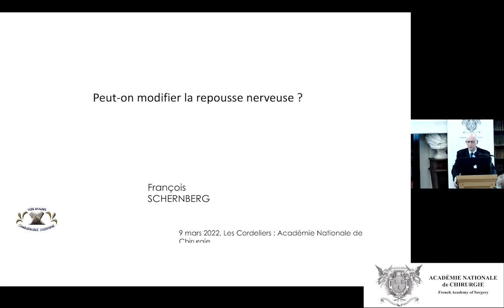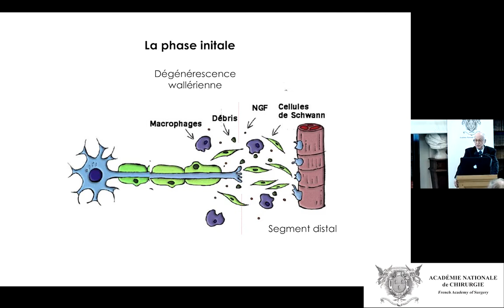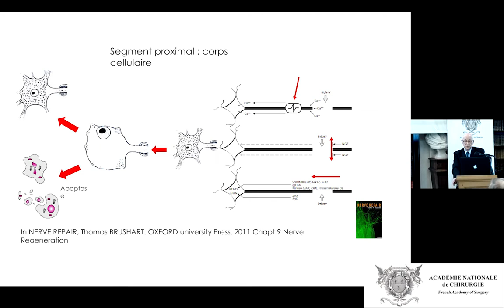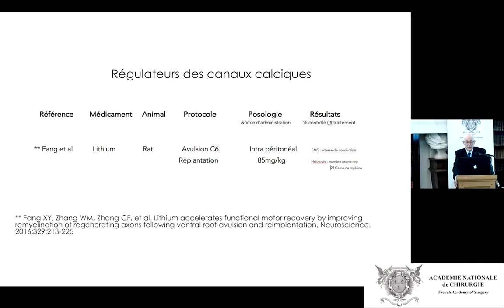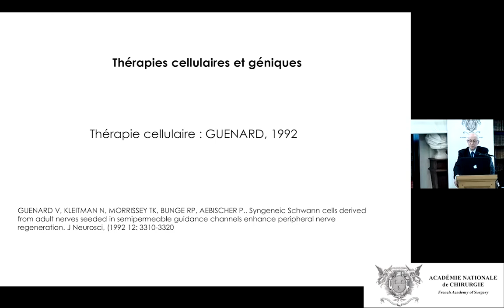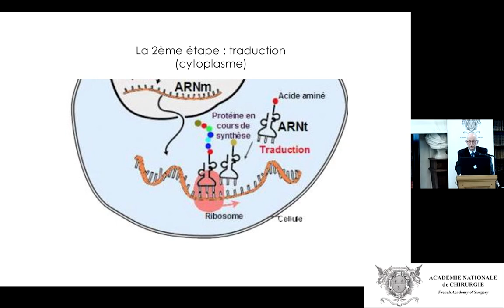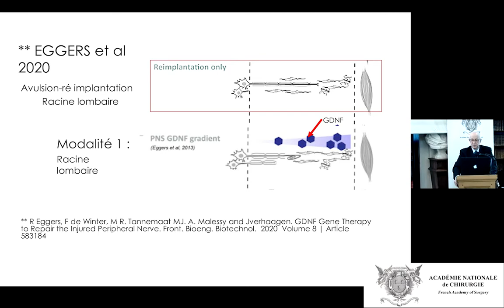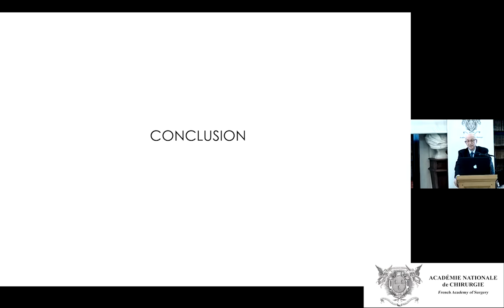Peut-on modifier la repousse nerveuse ?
Avancées et Impasses de la réparation des nerfs périphériques
Mise en ligne le 10 mars 2022